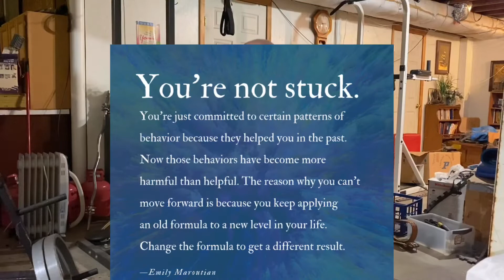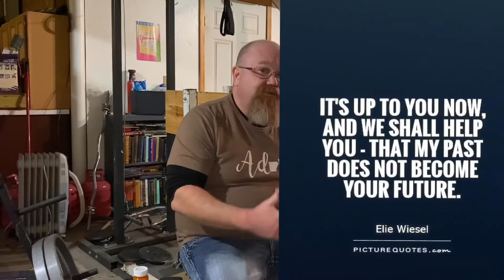Fat acceptance is BS. Part 1. Start the fight.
You have to love yourself enough to not be OK with being unhealthily overweight.  And if you want to change I am here to help motivate you to make a change.

I debated uploading this, but in the end it is something I feel strongly about. I don't like this movement in the media where being unhealthily overweight is celebrated. Yes you have to love and accept yourself, but sometimes you have to love yourself enough to make positive changes.

 Part 2: Portion control coming soon.